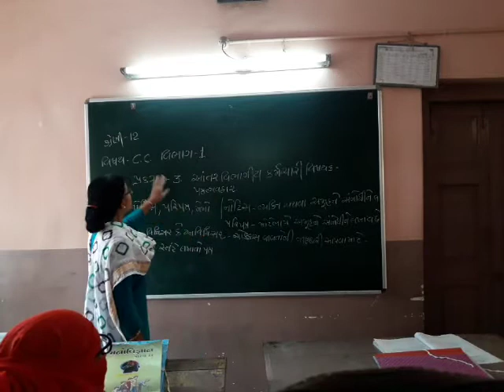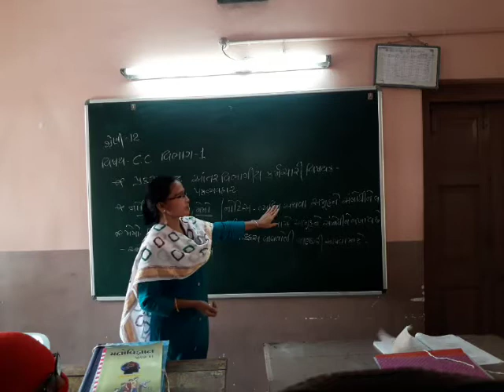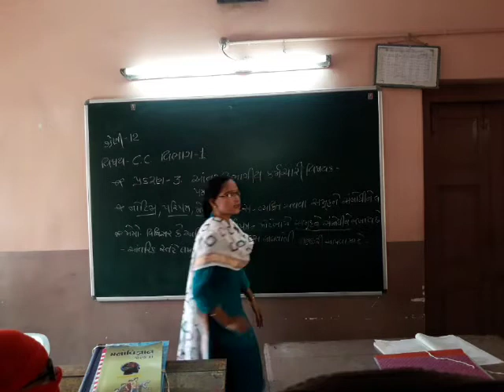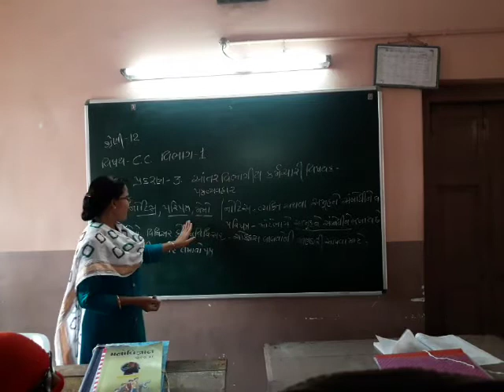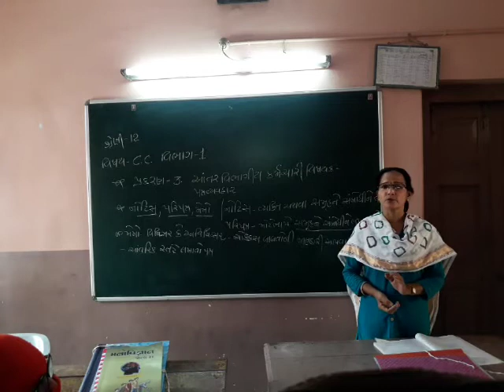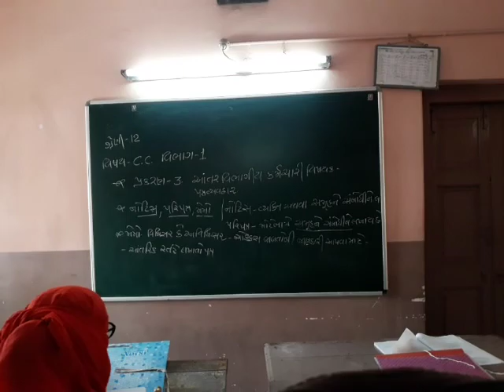std 12 s.p & c.c ch 3 part 1 shreemad dayanand kanya vidyalay